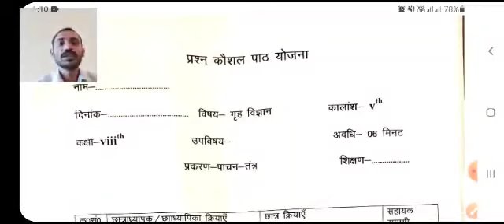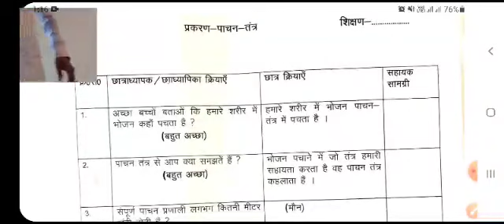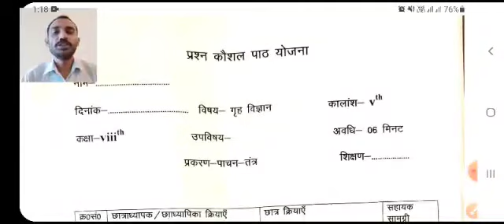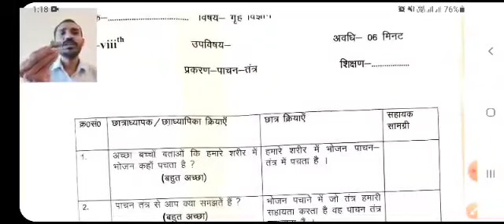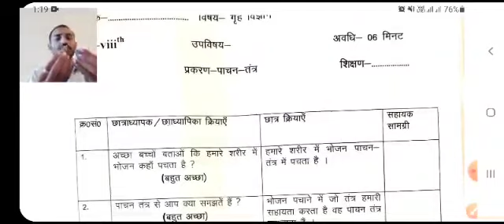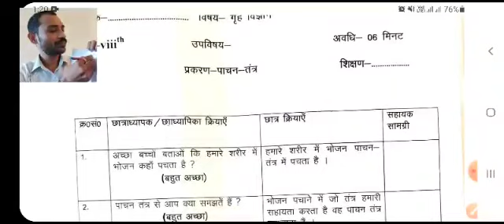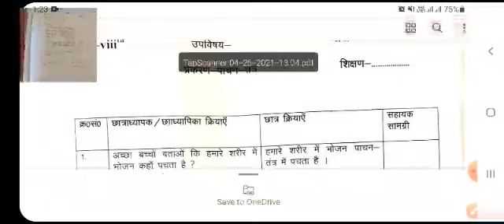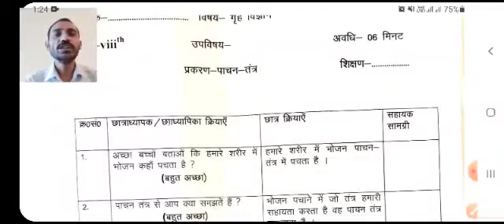(Lecture 38 - सूक्ष्म शिक्षण) Topic - प्रश्न कौशल (Part-3)